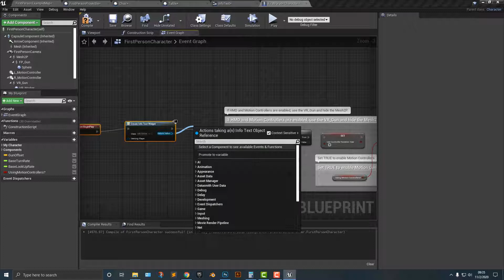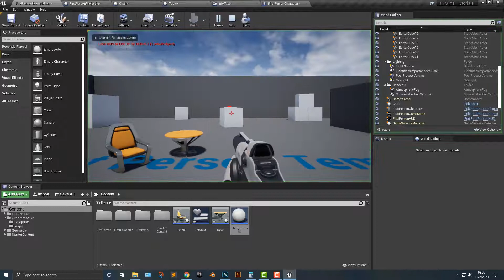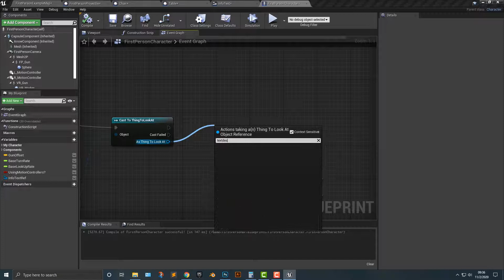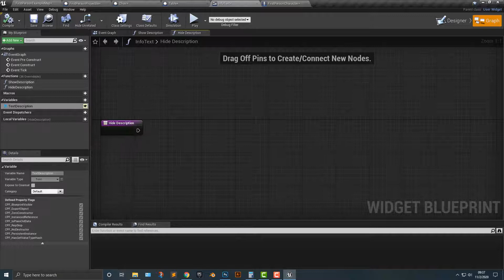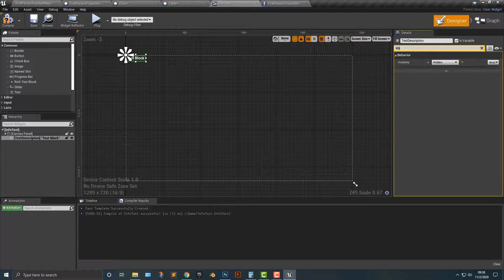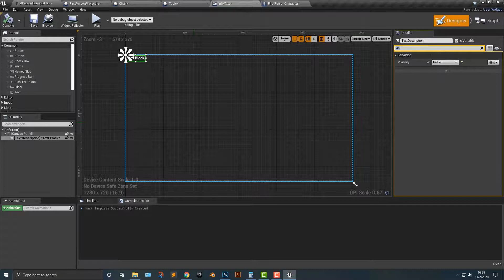How To Attach Text To Object In The Unreal Engine | Part 2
In this video, we learn more about How To Attach Text To Object In The Unreal Engine.

Here we continue from where we left in our last video of How To Attach Text To Object In The Unreal Engine. In this video, I am gonna show you how you can add the actual Unreal Motion Graphics (UMG) or info text to your screen. By watching that you will learn more about how to attach text to object and also about UMG. Will cover object, making moving objects and objects handling in Unreal Engine.